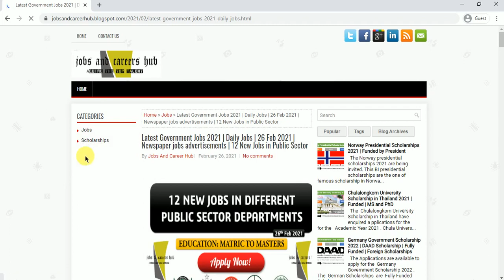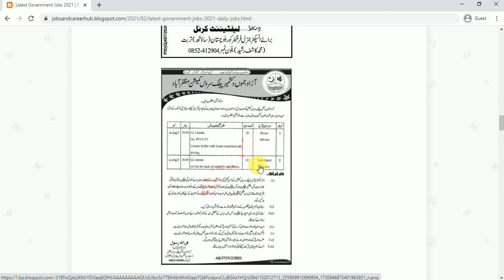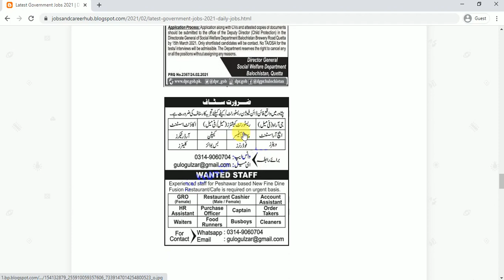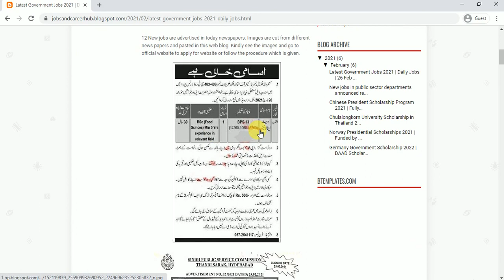New government jobs in Pakistan | Newspaper jobs advertisements 2021 | Public sector jobs 26 Feb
12 New government jobs 2021 | Govt Jobs In Pakistan 2021 | Newspaper jobs advertisements | Public sector jobs in February | February jobs in 2021

Following jobs are discussed in this vedio:
1. sindh public service commission
2. government of sindh energy department jobs
3. punjab rangers teaching hospital jobs
4. jobs in transpeshawar
5. frontier core headquarter Baluchistan jobs
6. station head quarters, lahore cantt jobs
7. jinnah sindh medical university jobs
8. child protection cell jobs
9. and many jobs for matric qualified, inter, bachelors and masters

Job and Careers hub is providing you opportunity to gain a beneficial job and build your career by going through the dawn editorials. These editorials include brief analysis of difficult words these also provide meanings and essential explanations for job and careers. It is mandatory to find job in any country to build career carrier is nothing without a job so one should be familiar with the current affairs to know about world to gain any job and build a suitable carrier by going through today's Dawn editorials. One can find good job and build his own career difficult words and all those words help you to improve your expression articulation and writing skills can help you to to find a job for this purpose job and carrier hub is providing a brilliant opportunity to find meanings of difficult words in editorials to improve your expression job. Career hub is also providing information about scholarships. scholarships are of prime importance to gain admission in famous universities. You can write down your CV email to supervisor and many more samples are available at jobs and career hub in our editorials one can find about current affairs that a newspaper provides and improve the vocabulary newspaper reading can I help you 2 to Ace the competitive exams like CSS PPSC FPSC PMS essay preparation can be e done after going through these.

In this video we provide high quality jobs in Pakistan by using different Pakistani newspapers like the news jobs, dawn jobs, jobs in express, job advertisements in the nation, today jobs nawaiwaqt and advertisements in jang for jobs. We will also provide jobs notifications for different testing services in pakistan like how to join army, how to apply and take NTS, how to clear FPSC, many instructions related to CSS and PMS.

Features:

✔ Daily updates.
✔ Read Comments.
✔ Jobs Ads of following newspaper jobs have been added (Express, Dawn, The News, The Nation, Nawaiwaqt, Jang and all other)

Job categories:
- Government jobs
- Private job
- Online job
- Teaching job
- Graduation job
- A Level O Level jobs
- Matric jobs
- Store keeper jobs
- Government job
- Engineering
- Bank job
- Administration jobs
- Sales & Marketing
- Finance Jobs
- Accounts Jobs
- Army Jobs
- HR Jobs

Scholarships
- Jobs and scholarships in united kingdom
- Job and scholarships united states
- Jos and scholarships united arab emirates
- jobs and scholarships australia
- jobs and scholarships bahrain
- jobs and scholarships china
- job and scholarships saudia arabia
- job and scholarships oman
- job and scholarships qatar
- job and scholarships germany
- each and every scholarship will be advertised here